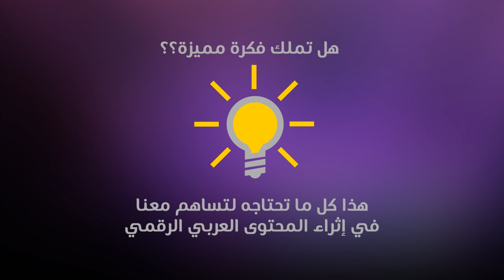"جائزة إثراء" للإعلام الجديد